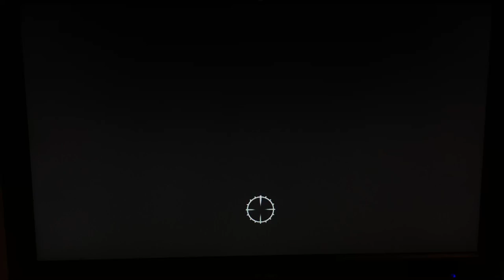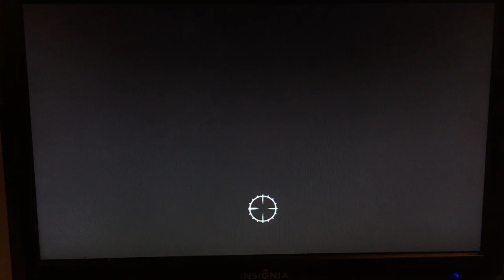Fallout fucking around " New toys... the fun kind "